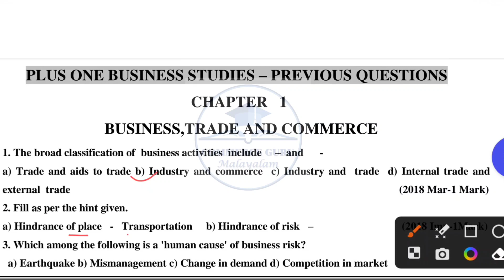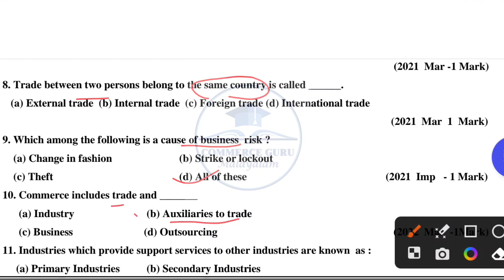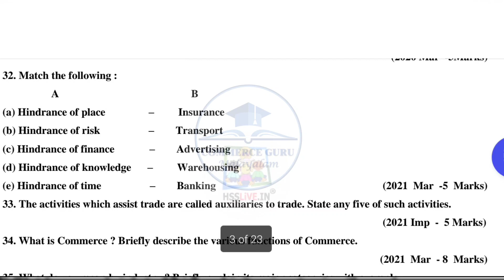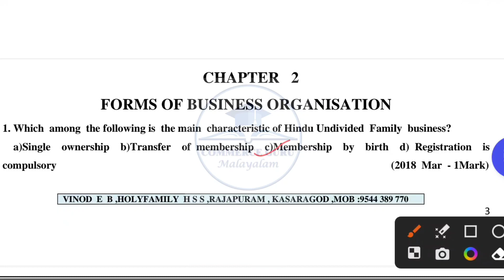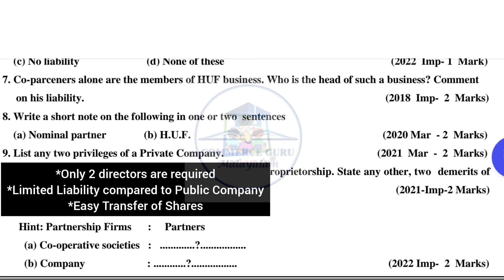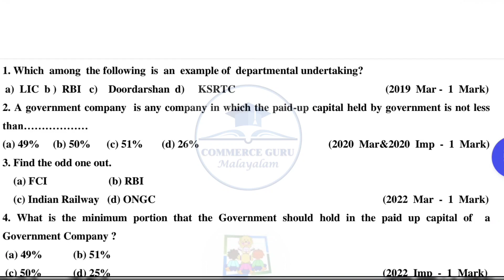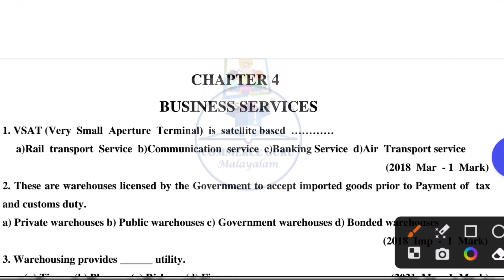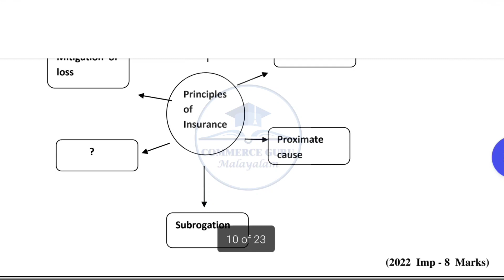🔥2023 Improvement exam series🔥/+1 Business Studies One Mark Questions-Part 1/Commerce Guru Malayalam